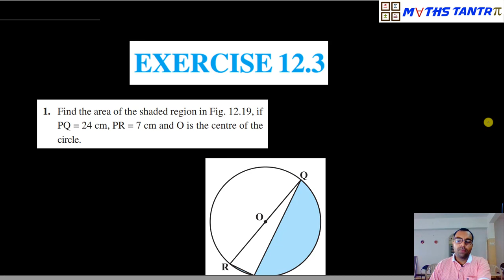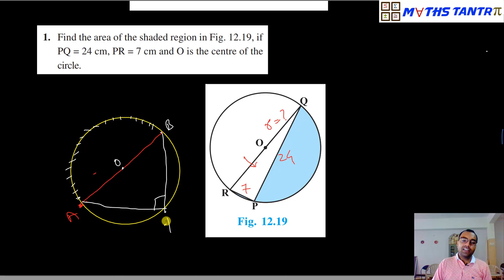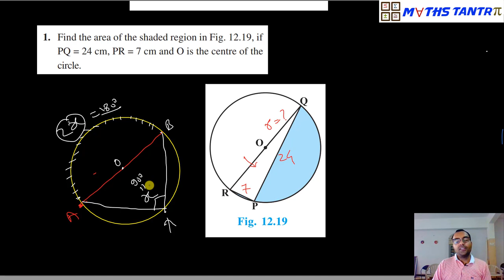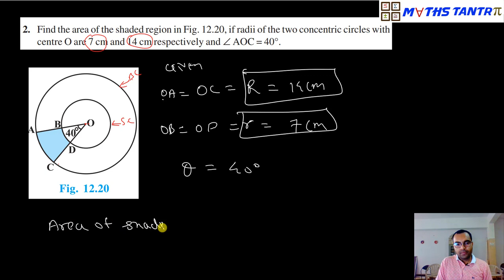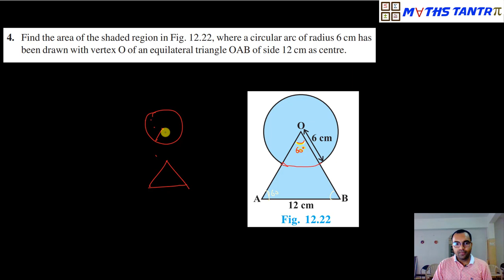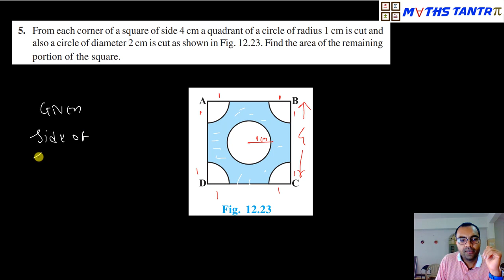#6 | Ex 12.3 Q1 to Q5 | Area related to circle | Class 10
Hi Students,
I am Anand Sharma, welcome to your own channel Maths Tantra.

In this video I have explained method  to solve Ex 12.3 Q1 to Q5